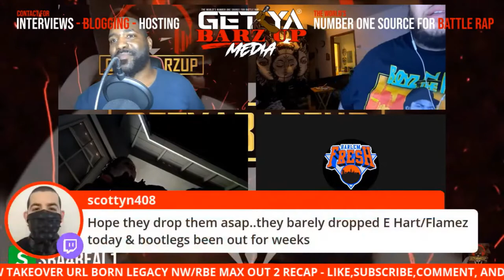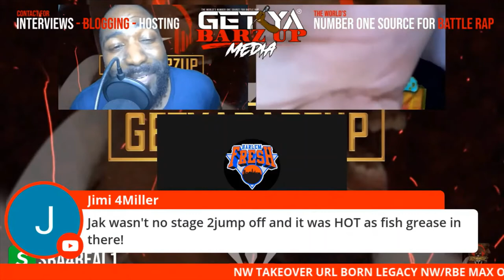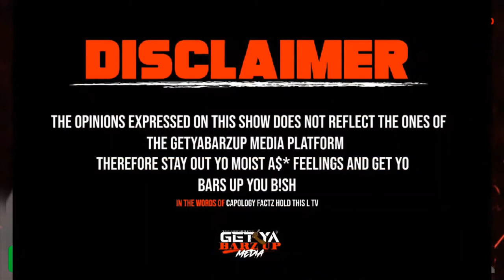URL BORN LEGACY NORTHWEST IN THE BUILDING RECAP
Capology Factz

Word Sport battle groundz

No Knockoffs Radio